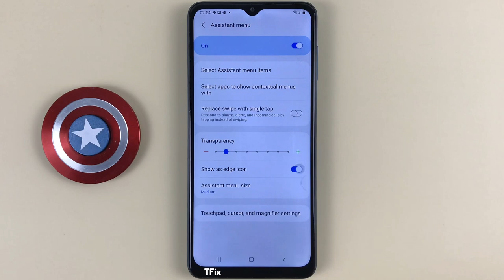How to automatically hide the virtual Home button on the edge of the screen on Samsung A12